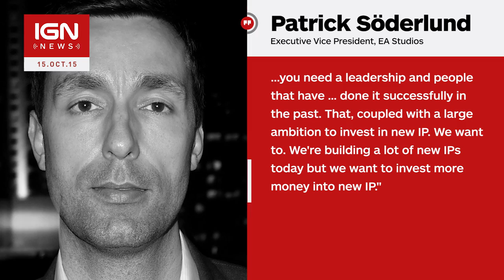EA Building 'Lots of New IPs' and 'Gigantic Action Games' - IGN News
Electronic Arts is "building a lot of new IPs" around the world, according to Patrick Soderlund, Executive Vice President of EA Studios.